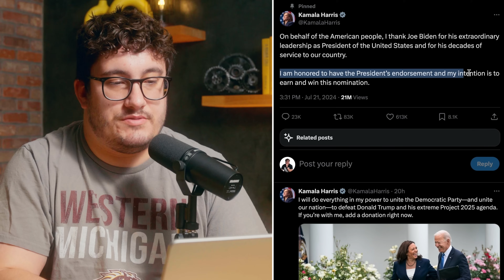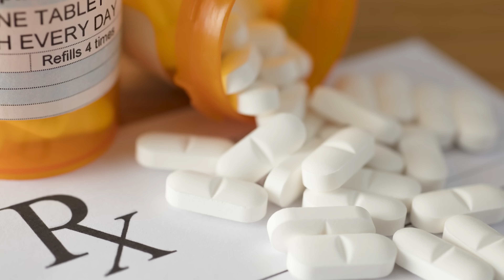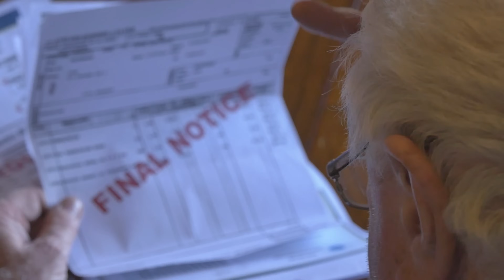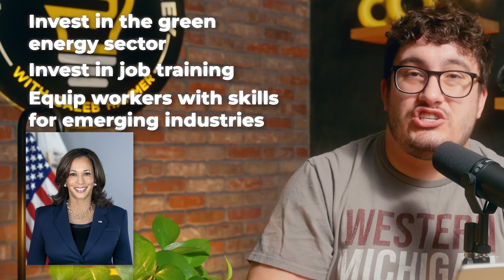The Truth Of Kamala Harris VS Joe Biden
2) Get all the tools you need to reach financial freedom.

▶Resources I use/would use (with discounts/sign-up bonuses):

1) Checking & Savings: Get up to 4.60% APY, pay no account fees, and earn up to $250 when you sign up and set up direct deposits.

2) Get $20 from Acorns for free: sign up to get your bonus

to get up to 15 free stocks from moomoo U.S when you make a qualified deposit + earn 5.1% on uninvested cash + an additional 3% APY Coupon for 3 months for new users!! Terms & Conditions Apply

4.) CourseCareers: Land a high-paying job with no experience or degree by going through an affordable online course

5) The credit building debit card: First 100,000 people to sign up for Fizz with code: HAMMER10 get $10 (paid ad)

7) Online security: Protect your online privacy and security NOW and for free by following my link Aura

▶Fun things:

1) Exclusive episodes, private Discord, BTS, and a special thank you

Chapters:
00:00 Intro
02:05 Joe Biden's Economic Opinions
06:54 Kamala Harris' Economic Opinions
09:38 Kamala Harris VS Joe Biden
19:55 Summary